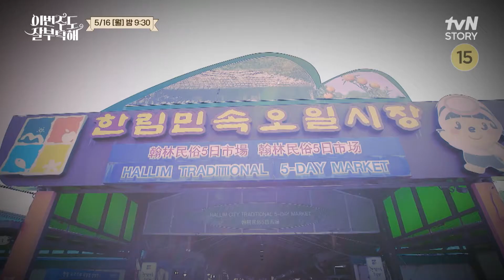[예고] 제주 오일장에서 발견한 미스터리한 식재료?! 이번주도잘부탁해 EP.3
{이번주도 잘부탁해}
[월] 밤 9시 30분 tvN STORY X ENA 공동제작/동시방영